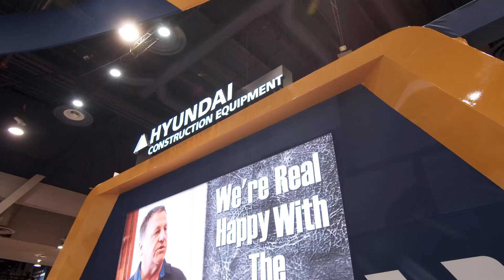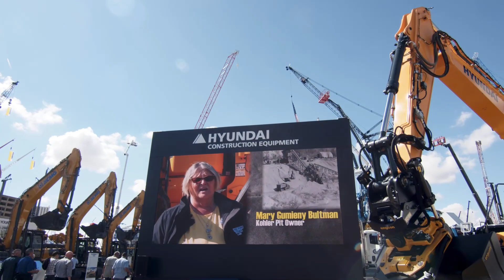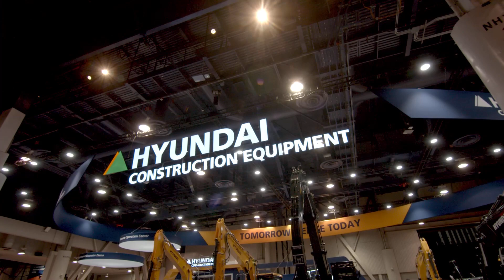CONEXPO-CON/AGG 2020 Trade Show Highlights-Hyundai Construction Equipment Booth Tour Video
BEST CONEXPO-CON/AGG 2020 Video of Hyundai Construction Equipment Americas Booth Highlights
-Indoor and Outdoor Booth tour
-New A Series machines
-New Electric Excavator Prototype demos
- Remote control wheel loader demo for operation at hazardous jobsites
-Interview with new VP of CE Sales Mike Ross
-Interview with Canadian Dealer Salesman, Rob Bassett, CEM Heavy Equipment
-VP Hofbrauhaus Event Dinner